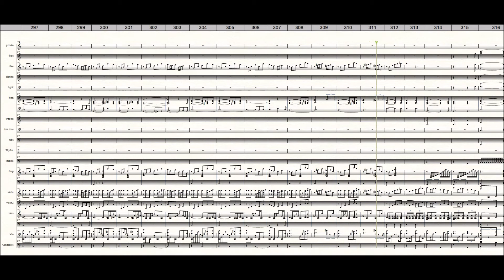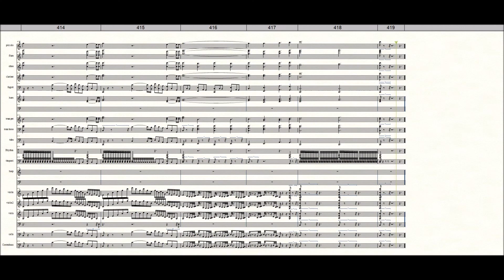Les Préludes Sofeggio Liszt Ferencz Orchestra Study for Violoncello